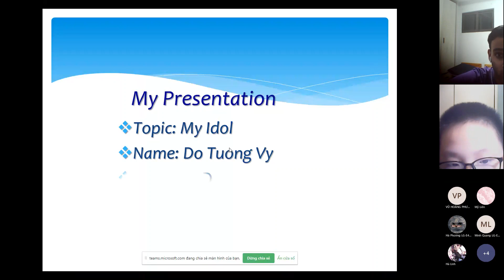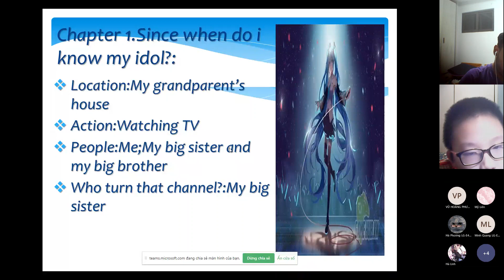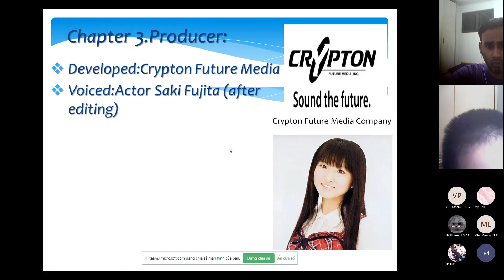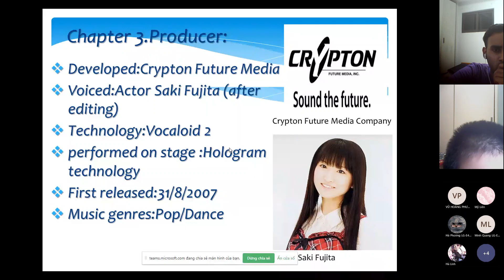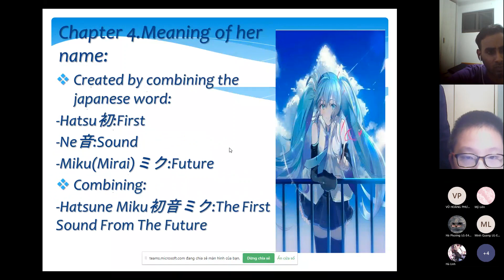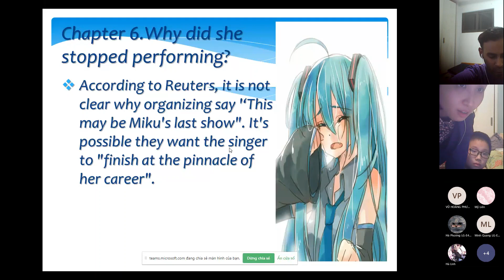ES5D_Tuong Vy_Presentation 1 ( Oct 18 2021)